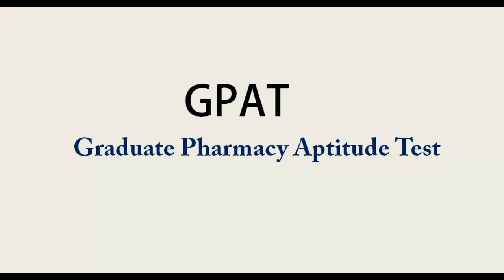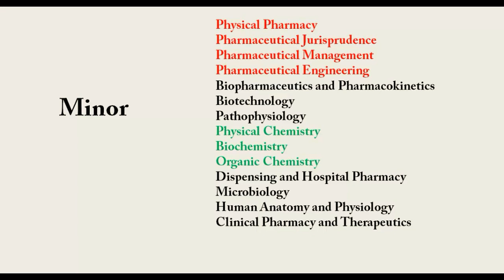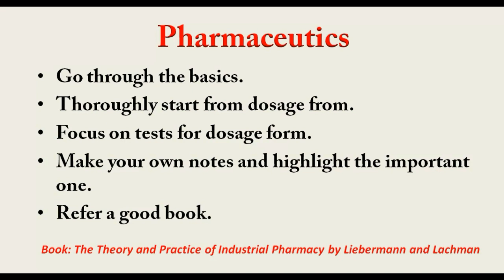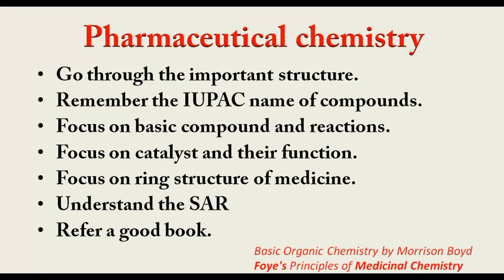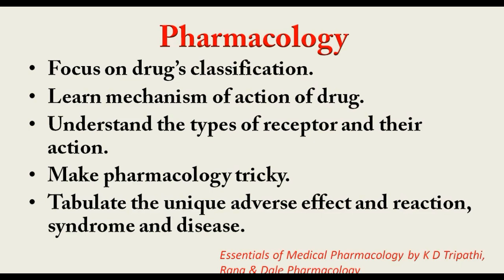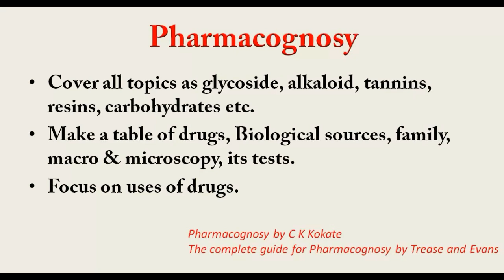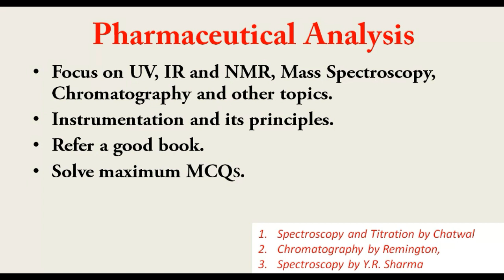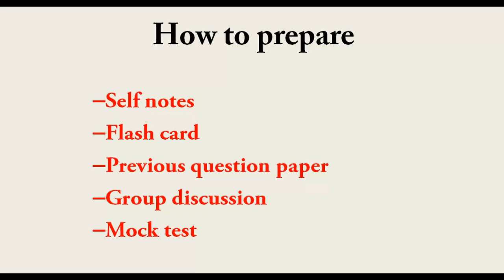GPAT Exam preparation / GPAT koun si book se pade /GPAT preparation tips /GPAT exam kaise pass kare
GPAT exam is essential for the higher studies and for research position at various research Organisations. so i am providing here some important tips and important point to remember for exam